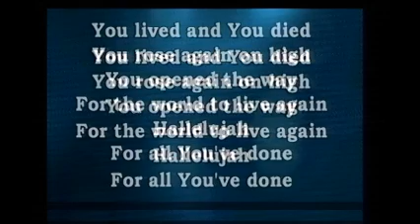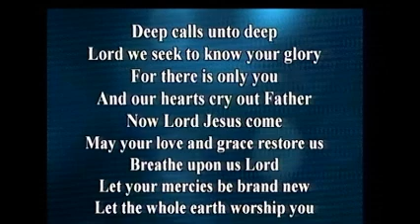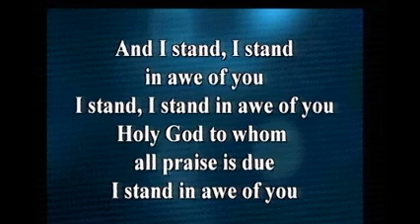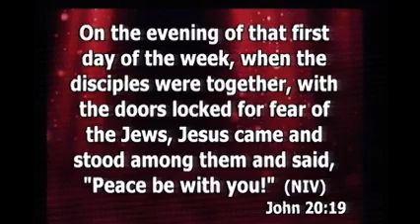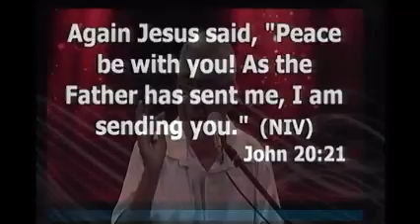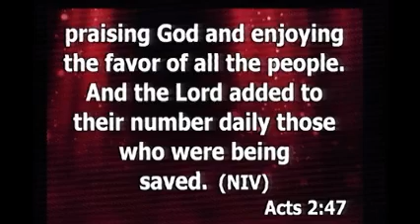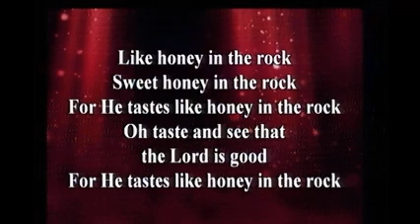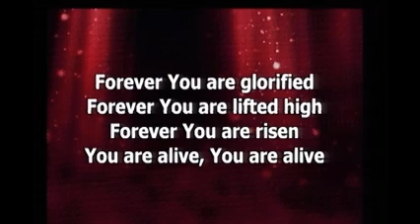CRL English Prayer Meeting ( 2nd Sunday of Easter) (23-Apr-2014)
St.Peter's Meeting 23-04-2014